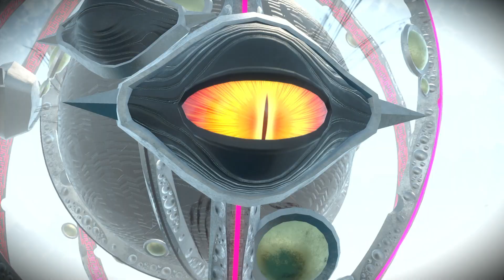Sonic X Shadow Generations - Part 2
Sonic and Shadow for a New Generation